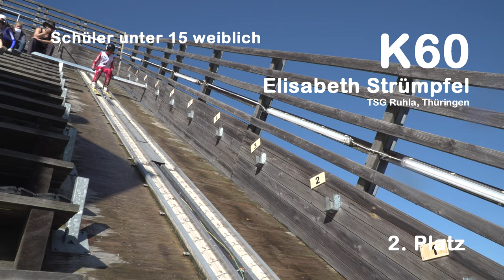Auftaktwettkämpfe des DSV Nord-Cup in Bad Freienwalde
Mit einem Paukenschlag endeten die Auftaktwettkämpfe beim DSV Nord-Cup am Wochenende in Bad Freienwalde. Schon beim vormittaglichen Spezialspringen hatte es sich angekündigt. Mit hervorragenden Ergebnissen wurde der jüngste Teilnehmer Zweiter beim Spezialspringen. Moritz Terei ließ nur den 14jährigen Spezialspringer Luis Laukner aus Klingenthal vorbei und belegte mit seinen 12 Jahren und 65,5 und 63,5 Metern von der 60 - Meter– - Schanze als Nordisch Kombinierer den 2. Platz. Dritter wurde Eric Stolz aus Lauscha, wiederum gefolgt von einem Freienwalde Springer; Max Unglaube belegte den vierten Platz mit nur 0,2 Punkten Rückstand zum Dritten. Florian Lipke (U15 K60 21. Platz) und Moritz Eckstein (allgemeine Klasse K60 4. Platz) vervollständigten das sehr gute Ergebnis des WSV 1923 Bad Freienwalde.

Doch am Nachmittag sollte dieses Ergebnis durch Moritz Terei noch getoppt werden, als Erster an den Start des 3 km Crosslaufs gegangen, ließ er sich diesen Platz bis ins Ziel nicht streitig machen und wurde mit einem gewaltigen Endspurt Erster in der Nordischen Kombination von 14 Startern unter 15 Jahren; wie gesagt: der jüngste Starter gewann den Wettbewerb.

Da konnte nicht nur Ulrich Wehling, dreifacher Olympiasieger in der Nordischen Kombination 1972, 1976, 1980 und Weltmeister 1974, gratulieren. Das Ziel – Olympiade 2026 – ist dabei nicht aus der Luft gegriffen. In einem rbb – Bericht 2018 hat sich Moritz dieses Ziel selbst gestellt. Und er arbeitet hart daran. Seit diesem Jahr trainieren Moritz Terei und Max Unglaube am Sportgymnasium Oberhof, Max als Spezialspringer und Moritz als Nordisch Kombinierer. Beide gehören zu den derzeit besten Sportlern in ihrer Altersklasse in Deutschland.

Das Landesleistungszentrum im Spezialspringen und der Nordischen Kombination hat damit wieder zwei erfolgversprechende Sportler delegiert, die ihren Weg in den Spitzensport gehen werden. Diese Erfolge sind nicht zuletzt der hervorragenden Arbeit des Bad Freienwalder Stephan Wiedmann zu verdanken, der als Landestrainer nicht nur in Brandenburg für seine solide Arbeit bekannt ist.

Bei den verbleibenden 4 Wettkämpfen um den DSV Nord-Cup am 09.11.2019 in Pöhla, am 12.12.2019 in Oberhof, im Januar in Winterberg und im Februar in Klingenthal heißt es jetzt, die hervorragenden Ergebnisse von Bad Freienwalde zu verteidigen.

Bleibt zu wünschen, dass der WSV 1923 Bad Freienwalde e.V. auch in Zukunft solche personellen und materiellen Voraussetzungen bereitstellen kann, damit auch die nächsten Talente, die schon in den Startlöchern stehen, den Sprung in den Leistungssport machen können. Die Unterstützung des Deutschen Skiverbandes, des Landesskiverbandes, des Landessportbundes, des Landes Brandenburg, der Stadt Bad Freienwalde, der Sparkasse Märkisch Oderland und vieler Sponsoren und ehrenamtlicher Helfer ist sicher. Der Name „Bad Freienwalde“ ist durch den Nachwuchs-Leistungssport und die hochmoderne Sparkassen-Ski-Arena nicht nur in Deutschland bekannt. Wenn man in den Wintersportzentren Polens, Tschechiens und Österreichs erzählt, dass man aus Bad Freienwalde kommt, dann bekommt man oftmals zur Antwort, ist das nicht dort im Flachland bei Berlin? Skispringen in Bad Freienwalde ist Werbung für die Region und langfristig auch ein touristisches und sportliches Aushängeschild, das gepflegt und entwickelt werden muss.

Diesem Ziel dient auch die neu entstehende Kooperation mit der Gemeinde Witnica in Polen. Sie ergänzt die langjährige deutsch – polnische Zusammenarbeit mit dem polnischen Skiverband und den Wintersportzentren Wisla, Szczyrk und Zakopane. Gemeinsam mit Witnica werden deutsche und polnische Kinder trainieren, sich dabei besser kennenlernen und ihre sportlichen Talente entwickeln. Die Trainingsbedingungen in Bad Freienwalde und Witnica werden dazu auf die heute aktuellen Anforderungen verbessert werden. Und vielleicht heißt es dann in ein paar Jahren nicht nur von Markus Eisenbichler, Karl Geiger, Stefan Leyhe, Carina Voigt, Juliane Seyfarth, Ramona Straub und Jakub Wolny, dass sie auch schon in Bad Freienwalde gesprungen sind. Vielleicht kommen zukünftige Sportler der deutschen und der polnischen Nationalmannschaften dann auch aus Witnica und Bad Freienwalde, so wie es die Bad Freienwalderin Elisa Gronau 2010 schon war.

Aber der nächste sportliche Höhepunkt auf den Schanzen im Papengrund wird die Offene Brandenburgische Meisterschaft im Spezialsprunglauf und in der nordischen Kombination am 2. Und 3. November 2019 sein. Beim Spezialspringen werden wieder über 100 Springer aus Deutschland, Polen und andere Ländern an den Start gehen. Der ‚Langlauf auf Rollen‘ findet dann am 3. November im Gewerbegebiet in Altranft statt. Schon jetzt sind alle dazu herzlich eingeladen.